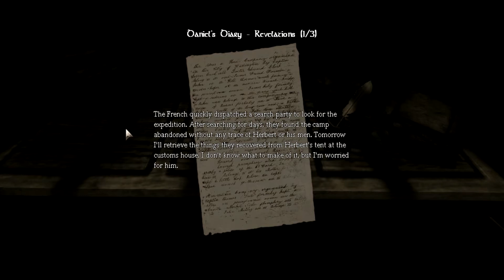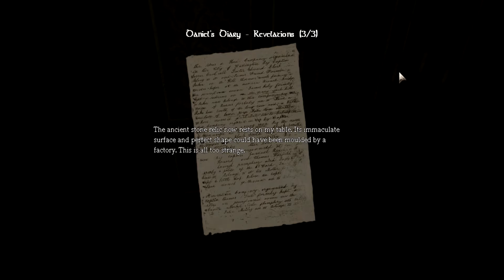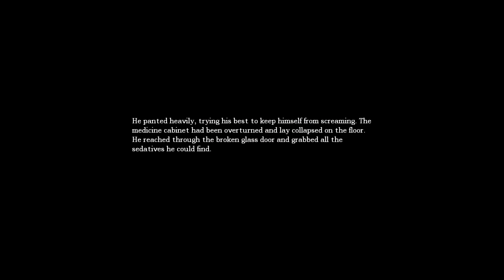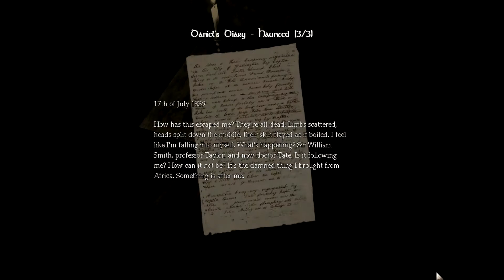Let's Play Amnesia: TDD Part 5 - Steam Powered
Joined today by a special guest! Anyway, I missed out on things both in the storage and study rooms. In this video, I don't realize that I have to go to those places first before I can turn on the elevator.